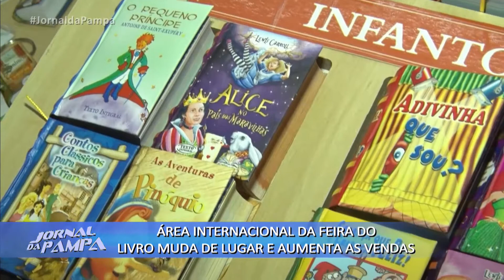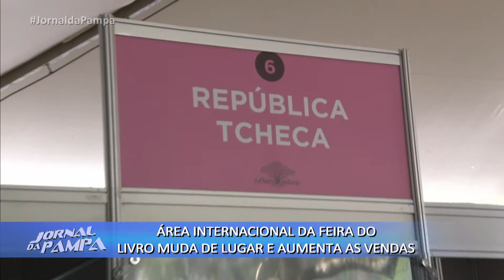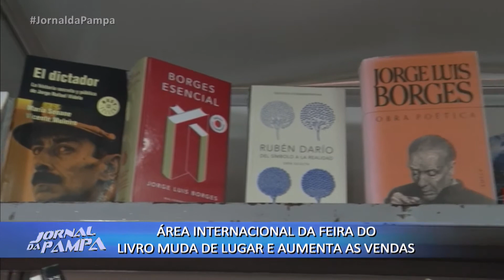Área Internacional da Feira do Livro muda de lugar e aumenta vendas | Jornal da Pampa | 09/11/2018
Área Internacional da Feira do Livro muda de lugar e aumenta vendas.